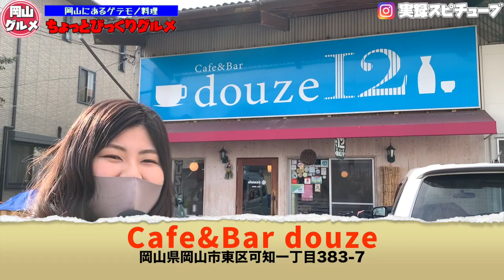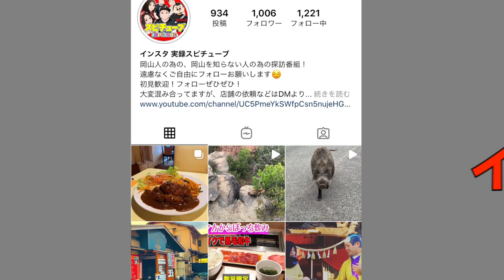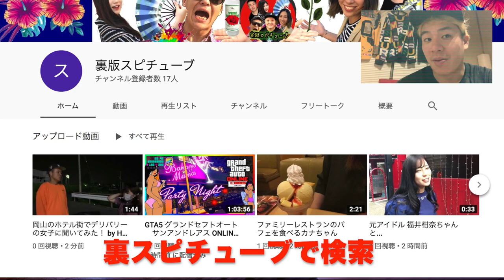岡山グルメ【びっくりすぎるグルメ】イルカの肉！？闇すぎるパフェが登場！《岡山市東区ゲテモノ系ならココ》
岡山県岡山市東区可知一丁目383-7

月～木 06:30～23:00 金～日 06:30～24:00